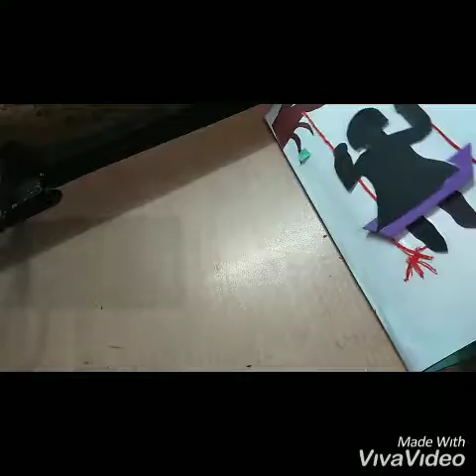Father's day card....❤ DIY Father's day#❤